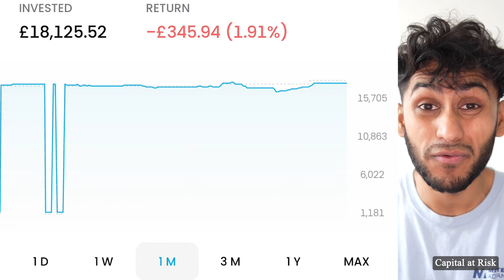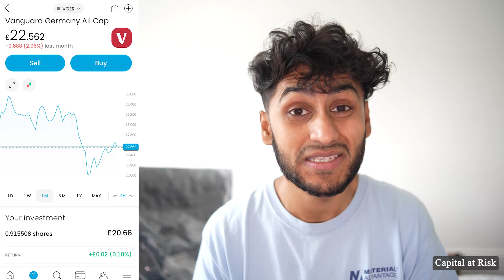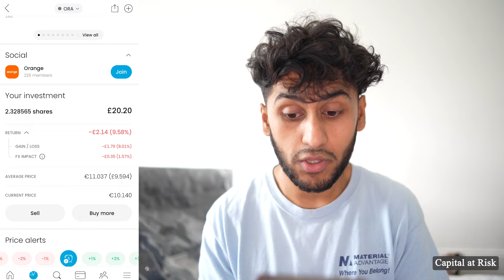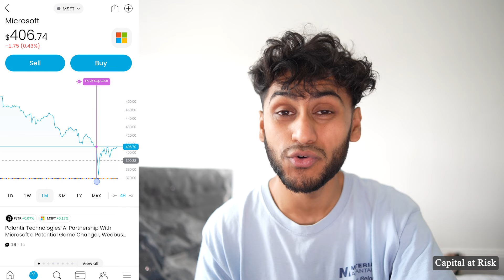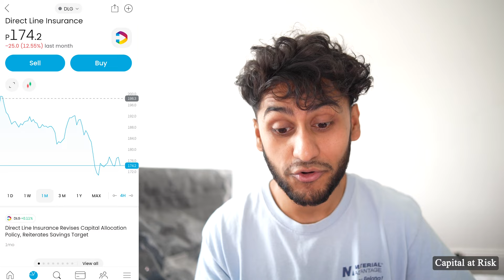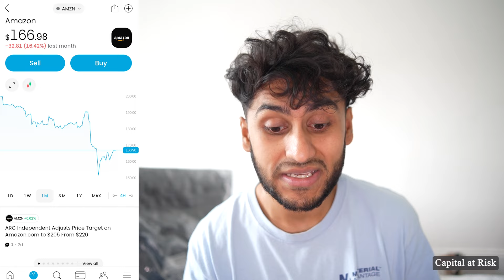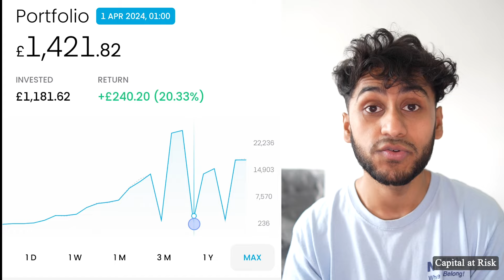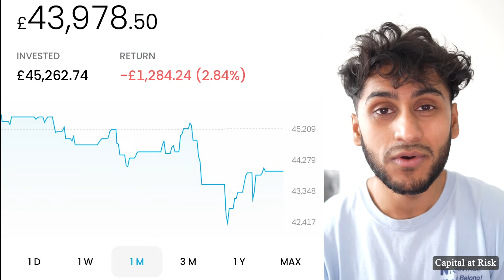Trading 212 Portfolio Update August 2024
Trading 212 📈

"JUBAIR"

InvestEngine 📈
Bonus of up to £50 when you invest at least £100 with InvestEngine (Ts&Cs apply):

InvestEngine® is a trading name of InvestEngine (UK) Limited, a company incorporated in the UK with company number 10438231. InvestEngine (UK) Limited is Authorised and Regulated by the Financial Conduct Authority (FRN: 801128). Capital at risk.

When investing, your capital is at risk. Investments can fall and rise, and you may get back less than you invested. Past performance is no guarantee of future results. Other fees may apply, please see terms and fees. I am not a financial advisor, and this information does not represent financial advice.